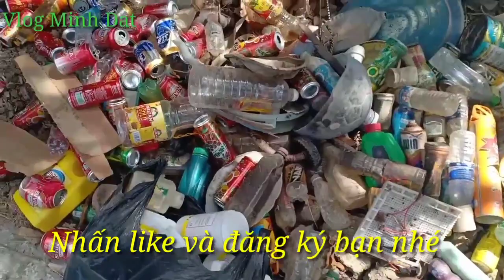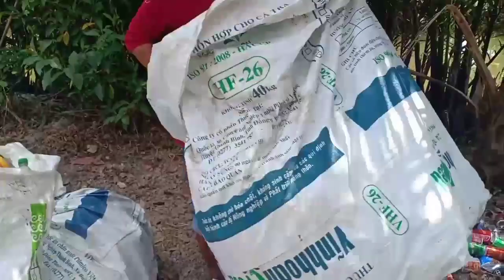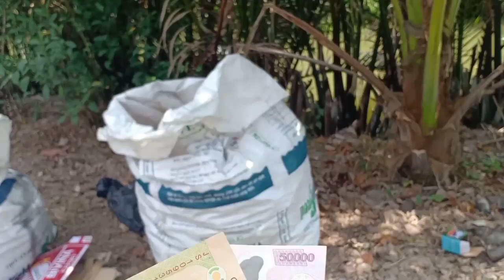Bảo vệ môi trường || Việc làm đơn giản ,lợi ích cả hai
Hôm nay nhà mình gom hết những vật dụng không sài bán bông bóng ,vừa bảo vệ môi trường vừa có tiền bỏ túi .